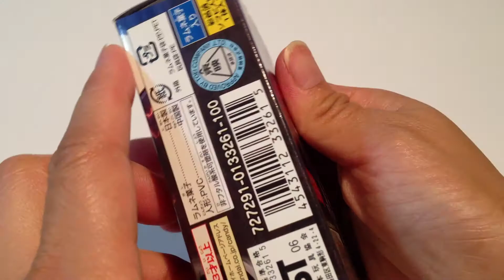プレイヒーロー仮面ライダーカブト☆仮面ライダーカブトライダーフォーム